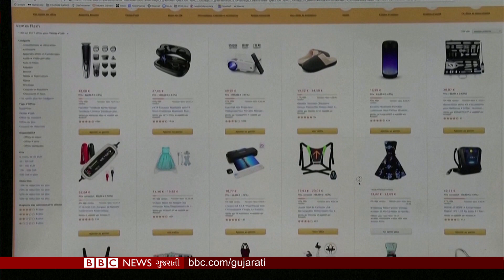Ukraine War: યુક્રેનનું શહેર કબજે કરવા રશિયાના પ્રયાસ, બાખમૂટથી બીબીસીનો રિપોર્ટ | BBC NEWS GUJARATI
01:13 Ukraine War : યુક્રેનના એક શહેરને કબજે કરવાના રશિયાના તમામ પ્રયત્નો વચ્ચે, બાખમૂટની ફ્રન્ટલાઇનથી બીબીસીનો અહેવાલ
08:27 એમેઝોન 18 હજારથી વધુ કર્મચારીઓની કરશે છટણી...તેની કુલ વર્કફોર્સની છ ટકા લોકોની જશે નોકરીઓ...અનુમાન કરતા વધુ મોટા પ્રમાણમાં છટણી
10:00 ઉત્તરાખંડના હલ્દ્વાનીમાં રેલવેની જમીન પરથી 'દબાણ હઠાવો અભિયાન' પર સુપ્રીમ કોર્ટે લગાવી રોક
11:45 તામિલનાડુના ઇરેયૂર ગામમાં દલિતો સાથે અસ્પૃશ્યતા-ભેદભાવની ઘટના પર વિવાદ...સરકારે શરૂ કરી તપાસ..
16:50 ભારત માટે મેડલ જીતનાર પ્રથમ મહિલા સ્કીઇંગ ખેલાડી આંચલ ઠાકુર સાથે મુલાકાત
19:00 કિર્તીશની કલમે આજનું કાર્ટુન

તમે અમારી સાથે જોડાઈ શકો છો :

JioChat Channel : BBC Gujarati
ShareChat : bbcnewsgujarati